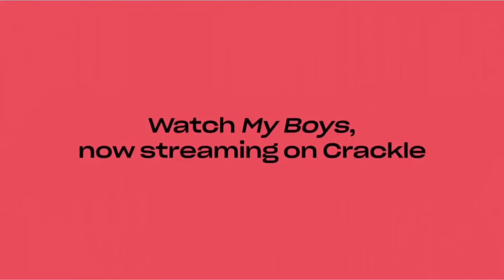Kellee Stewart & the “My Boys” cast ( Reunion )